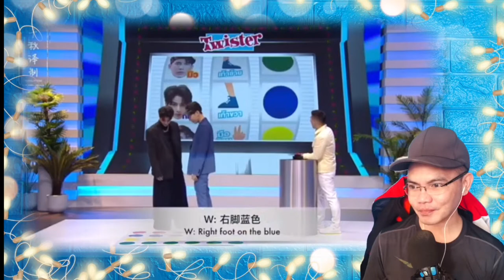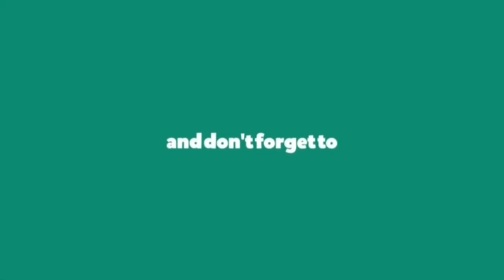MEWGULF ENG SUBS “มิว - กลัฟ” ดูแล้วรับรองฟินแน่!! ล้วงลึกถึงมือถือ | WOODY FROM HOME 🇹🇭 (REACTION)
👉⭕️This is our 19th sweetest CRACKING game VIDEO REACTION with their sweet and naughty Game this will tells you everything 'WOODY FROM HOME" the game that you wont see MEW cheating lols, he played it cleanly, because he was with GULF char!, its feels great watching again and again it gives us JOY!, it showed that they really cant even hide with it but no matter what it is true or not we are here to Support with you BOTH because we are an Avid Fan, Show your Loved to each other and for us thats enough this is again a Great Video, it always saddened me at the end of my reaction because i will miss you once again. hahahah That's me being an Addict to this tandem. They are great to watch and Brilliant Actors  . SAWASDIKA THAILAND! KAPOON KAP!!

Philippines,9000